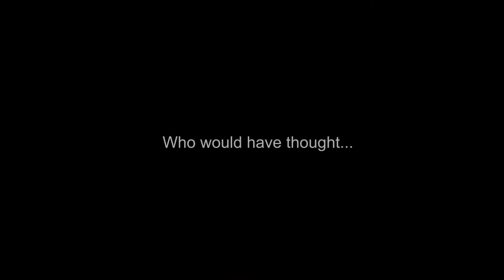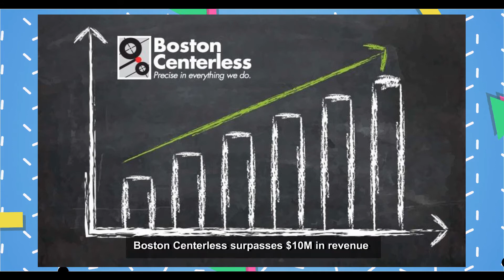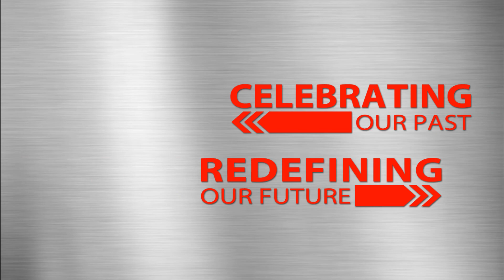BC 60th Timeline Video